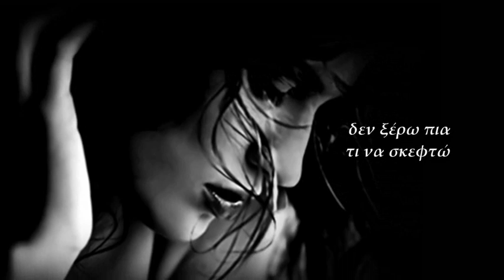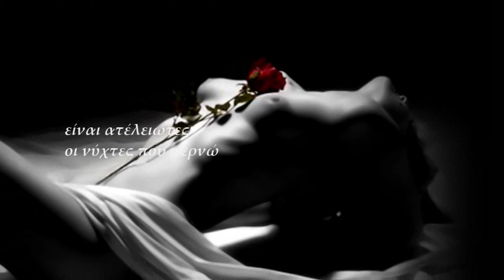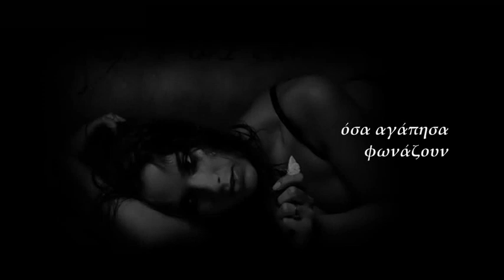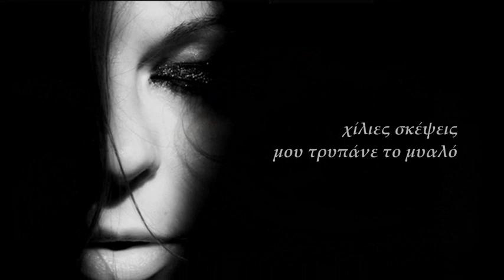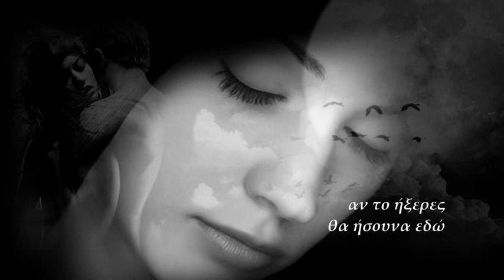Άγγελος Διονυσίου - Θέλω να ξέρεις ♪☆❤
Στίχοι: Γιάννης Μπαγουλής
Μουσική: Χριστόφορος Γερμενής
Πρώτη εκτέλεση: Άγγελος Διονυσίου

Και ξαφνικά μελαγχολία
μοιάζει το σπίτι φυλακή
όλα μια πλήξη μια ανία
αγάπη που΄γινε πληγή
σύννεφο που΄φερε βροχή
Εχει αδειάσει το μυαλό μου
δεν ξέρω πια τι να σκεφτώ
τσιγάρο το παράπονό μου
ένα παράπονο πικρό
κι εσύ στα χείλη μου ποτό

Θέλω να ξέρεις είναι ατέλειωτες οι νύχτες που περνώ
θέλω να ξέρεις χίλιες σκέψεις μου τρυπάνε το μυαλό
πόσο μου λείπεις αν το ήξερες θα ήσουνα εδώ
καρδιά μου όπου κι αν είσαι να το ξέρεις
πως ακόμα σ΄αγαπώ

Και ξαφνικά όλα αλλάζουν
το γέλιος γίνεται σιωπή
όσα αγάπησα φωνάζουν
και στη ματιά μου είσαι εσύ
σύννεφο είσαι ή βροχή
Μια στάλα έγινε ο κόσμος
και δεν χωράω πουθενά
νιώθω πως έχω μείνει μόνος
στης μοναξιάς την αγκαλιά
πού πήγαν όλοι ξαφνικά

πως ακόμα σ΄αγαπώ